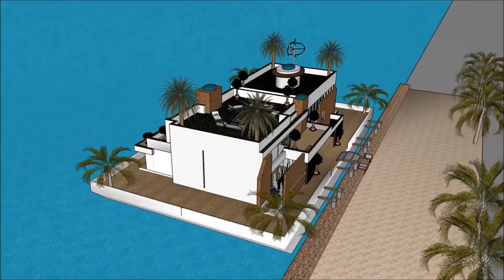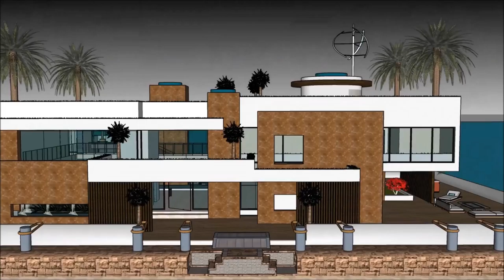Water Floating house luxury mansion design developers in Asia Singapore living on a Floating house l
The floating house villa houseboatzania launching an innovative high-end luxury yacht floating house villa mansion home design potentially as a display of exhibition of the Water Floating house luxury mansion design developers in Asia Singapore living on a Floating house l.

The collection of the Floating house villa houseboatzania concept of Water Floating house luxury mansion design developers in Asia Singapore living on a Floating house l consists of high luxury and architectural art pieces in minimalism combined with living on the waterfront of the harbour.

The floating house villa mansion yacht design has the basis to sustain living with high standards and contemporary structural design - Water Floating house luxury mansion design developers in Asia Singapore living on a Floating house l with numerous of prospects for excessive living and celebrating the desire of life worldwide:  UK Thames London